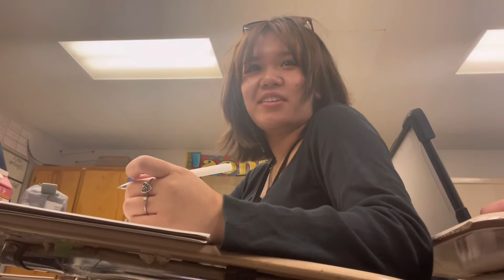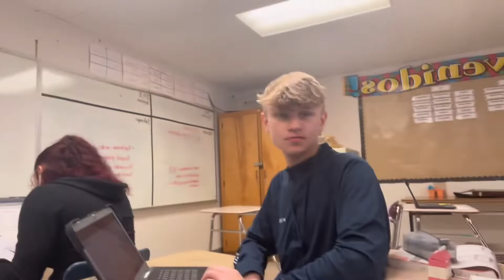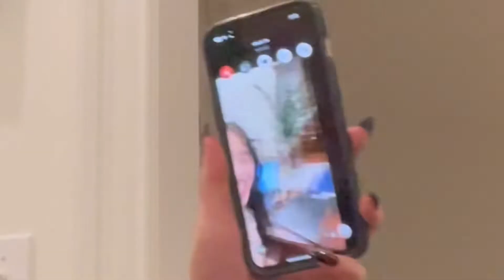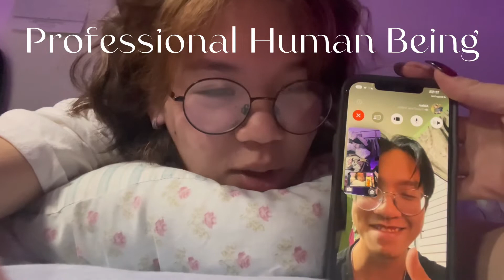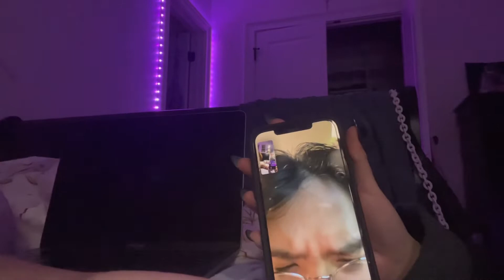Spend the Halloween week with me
Goeie môre, goeie middag of goeie nag! In this video, me and my friends are trick-or-treating together and there will be some other fun clips. We had a lot fun experiencing this and I hope you have fun watching! Please watch the whole vlog so you can see the bloopers at the end!! I hope you enjoy!

♥ socials ♥

♫ BGM ♫

❥ Milk Tea- Current Progress (Thumping Spike ost)

✿ about me ✿
❅ 15 years old
❅ Vlogging with my iPhone 12
❅ Sophomore in high school
❅ I started vlogging August 8, 2022